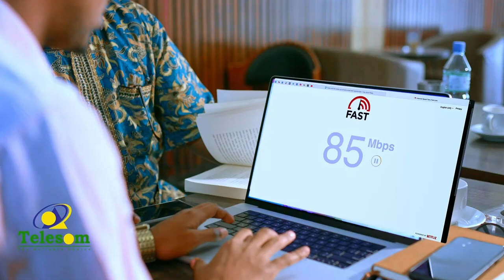Shirkada Ileys ayaa ku guuleystay shahaadada caalamiga ah ee I.S.O